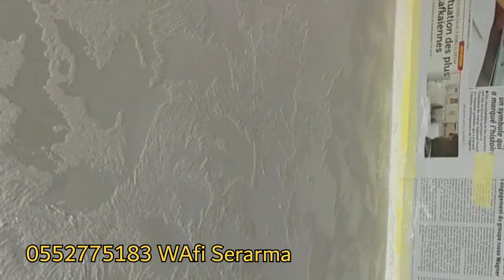شرح عمل موتيف صابلي دور614 أفضل الدهانات2022 peinture sable Deor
شرح عمل موتيف صابلي دور افضل دهانات2022 peinture sable Deor. أفضل دهانات  الديكورية التي تعطي شكل الرمال